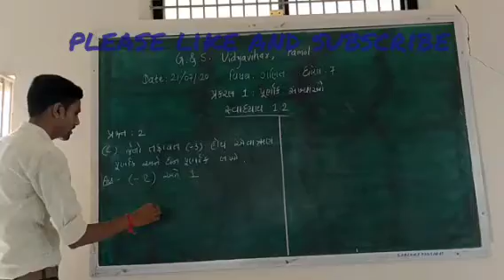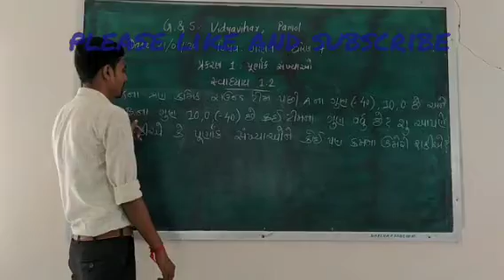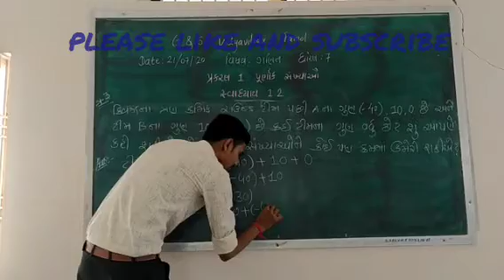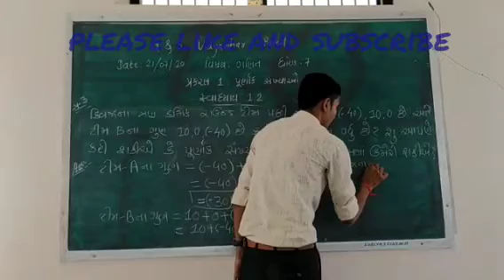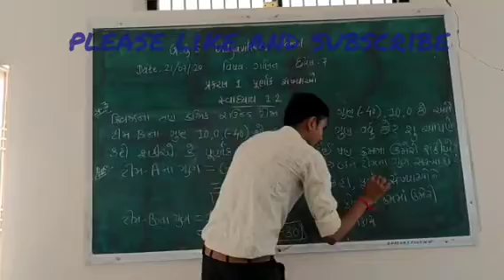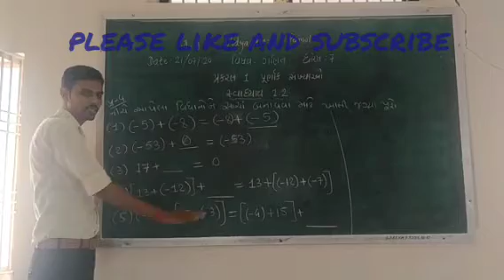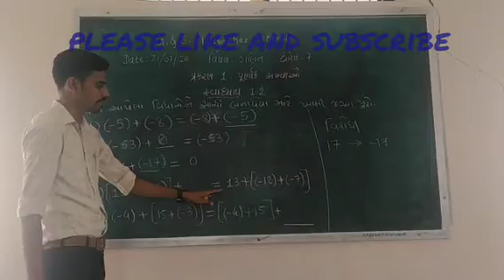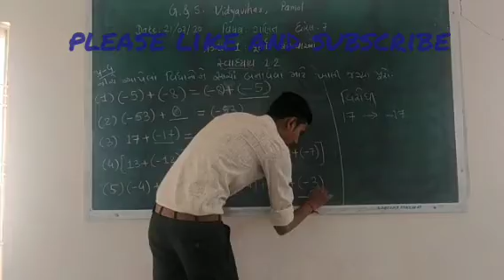ધોરણ 7 ગણિત સ્વાધ્યાય 1.2 વીડિયો 2 (part 2) chapter 1 by tarak sir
std 7 maths svadhyay 1.2 (part 2)
G &S vidhyavihar ,Pamol